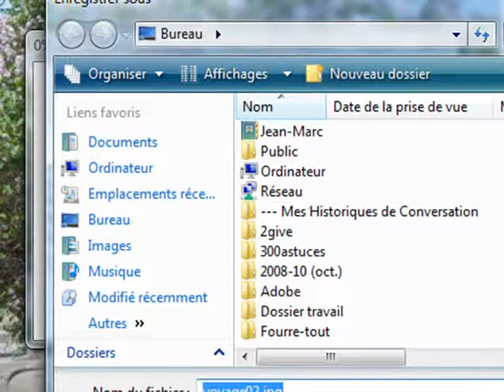243 WLP Telecharger les photos d un album